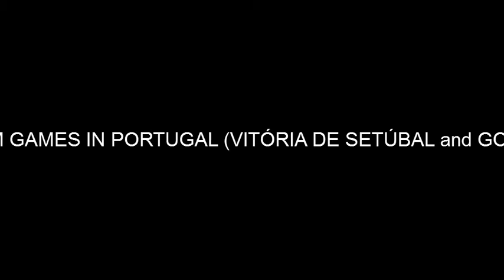LÉO BONFIM (ORIGINAL)